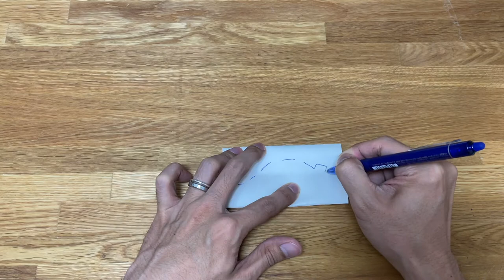Stegosaurus, Toilet Paper Core Crafts トイレットペーパーの芯で恐竜の工作、ステゴサウルス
トイレットペーパーの芯で作る恐竜の工作シリーズ
ステゴサウルスの作り方

Idea of Crafting dinosaur Stegosaurus using the core of toilet paper roll.
Let's DIY at home!